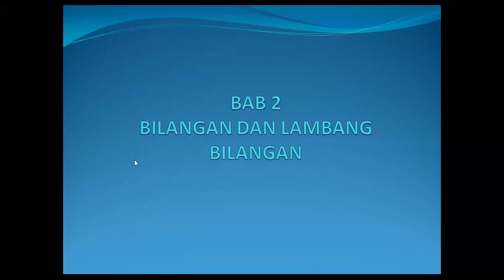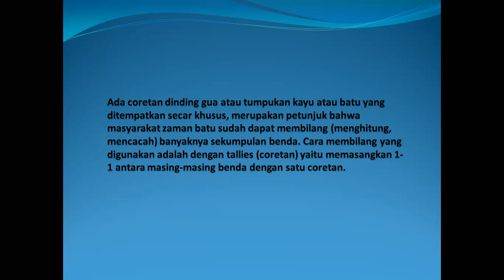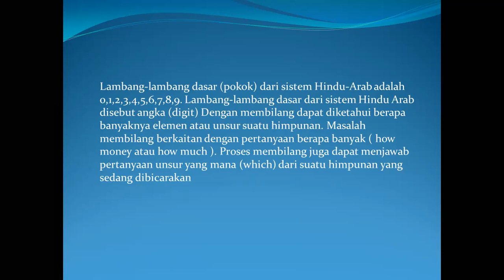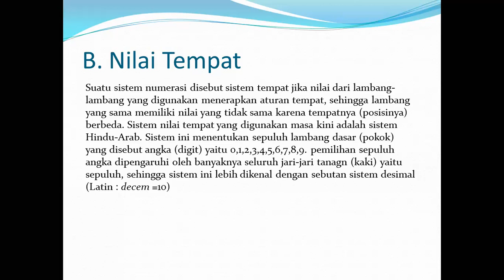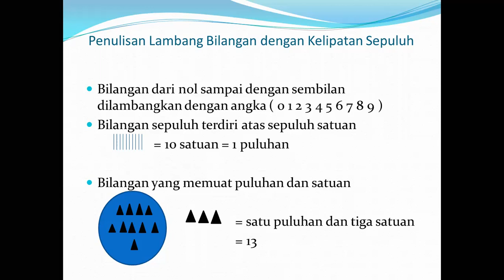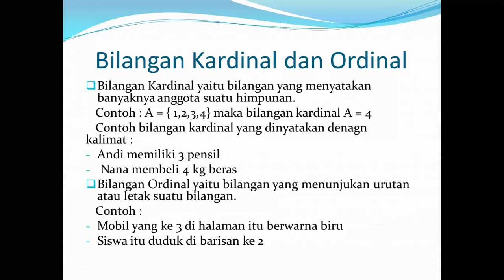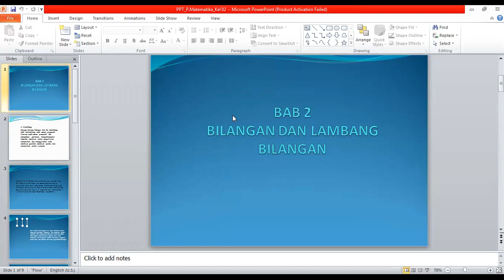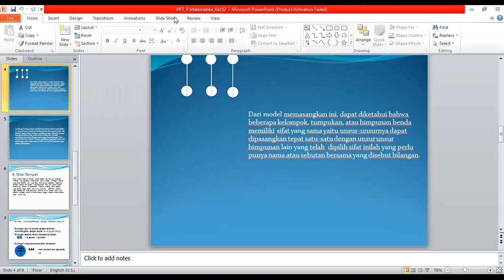Presentasi Kelompok 2 - Kelas 2C - Pend. Mtk 1